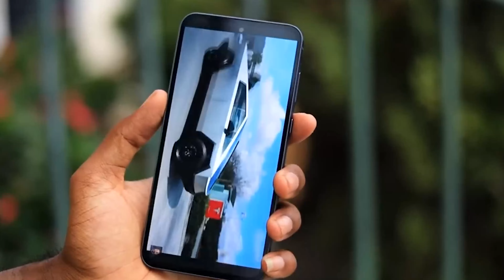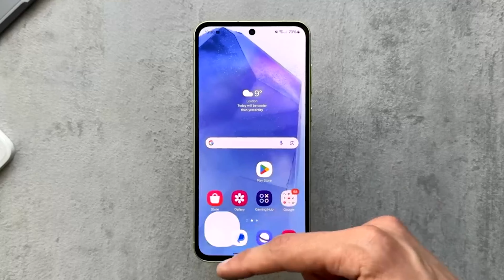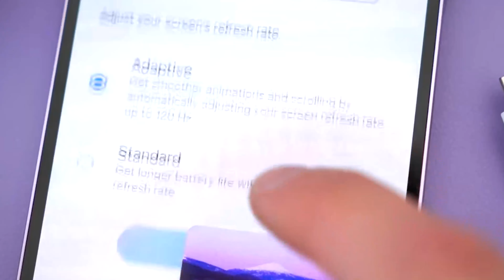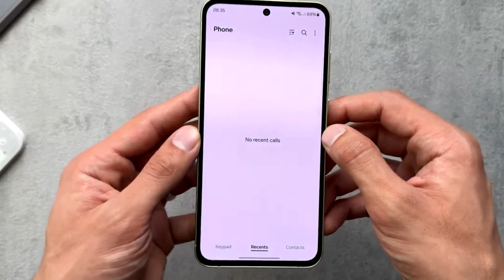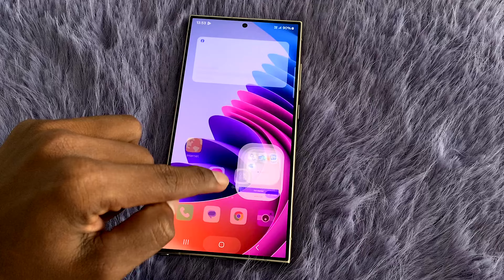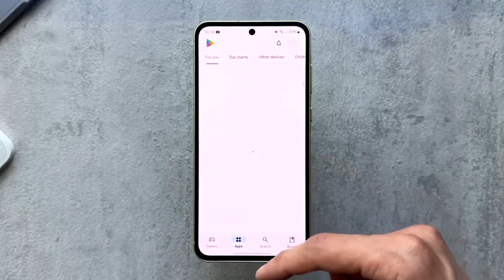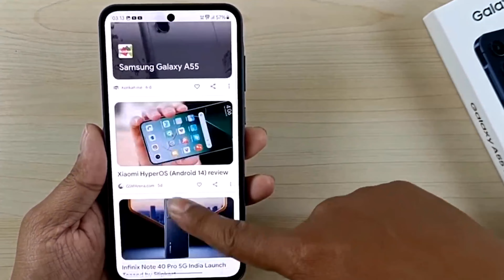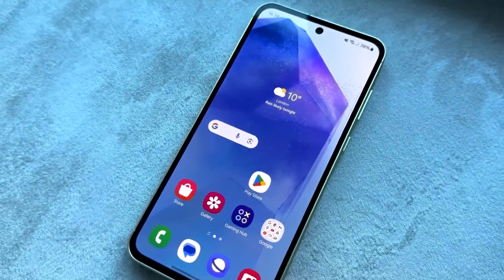samsung galaxy a55 sinhala / best mid range phone 2024 sri lanka / samsung a55 sinhala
A55 Display: Super AMOLED 6.6 Inches 120 Hz 1080 x 2340 Pixels (FHD+), Chipset:  Samsung Exynos 1480 4 nm Octa-core 2.75 GHz & 2.0 GHz, Rear Camera: 50 + 12 + 5 MP OIS 4K Video, Selfie Camera: 32 MP, Memory: 128/256 GB + 8/12 GB RAM, Battery: 5000 mAh 25 W.